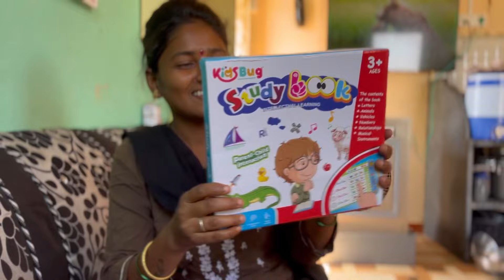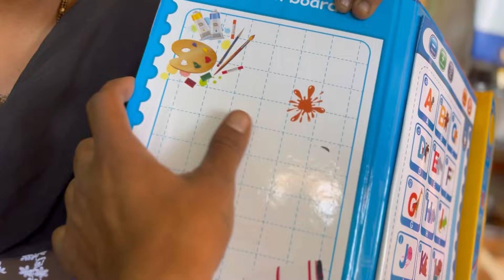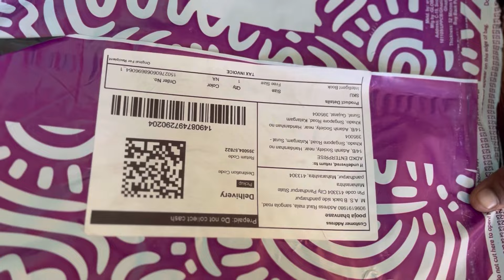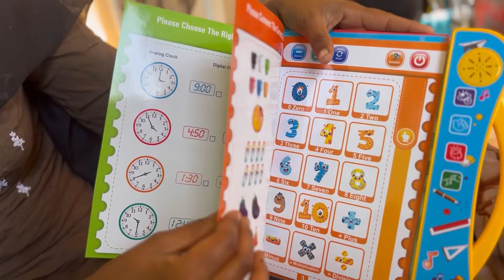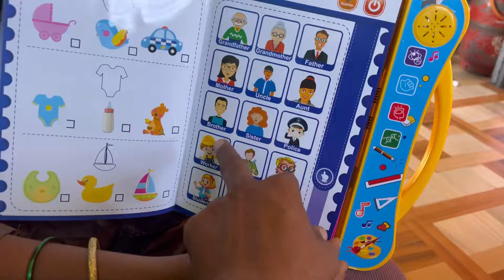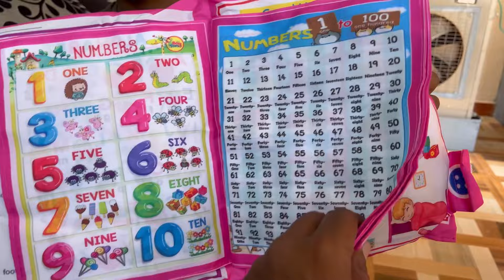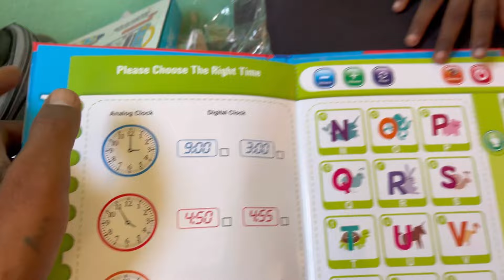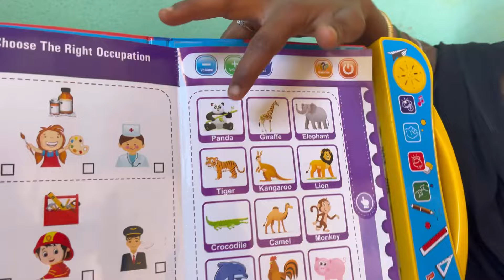नेमकी काय मदत केली 🙏🏻🥲